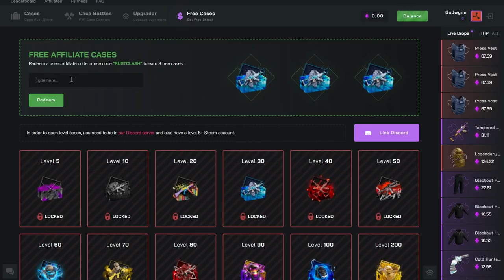The UNKNOWN PERILS Of WIPE DAY - Rust Movie 2022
It's wipe day, and we start it off by running into a self proclaimed zerg. We end up going to battle against them with a great going deep moment on a trash talking zerg. Soon enough, they come back to try and make a trap base outside of our base design, and all of that's just in the first 20 minutes!

Winterust IPs:
MAIN NA Server
connect namain.winterust.net:28015

MAIN AU Server
aumain.winterust.net:28015
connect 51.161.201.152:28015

SOLO AU
 ausolo.winterust.net:28015
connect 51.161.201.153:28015